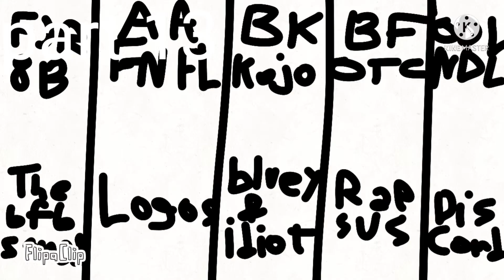BFE 1 Map (look at desc)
Not started: 🔴
In Progress: 🟡
Done: 🟢
Not taken yet: ⚫

Part 1: ⚫
part 2: ⚫
part 3: Debb28 🟡
part 4: Debb28 🟡
part 5: Gamer1CY 🔴
part 6: Gamer1CY 🔴
part 7: PersonPersonality 🟢
part 8: LeaveDOOMSDAY 🔴
part 9: ⚫
part 10: J.C.A.T.L.Y.T. [NUMA] [TPODCS] 🇯🇲 🟢
part 11: ⚫
part 12: ⚫
part 13: ⚫
part 14: ⚫
part 15: ⚫
part 16: TheNavyBomb🔴
part 17: ⚫
part 18: Pennimations🟢
part 19: ⚫
part 20: ⚫
part 21: ⚫
part 22: ⚫
part 23: DaBluey Fan 🟢
part 24: ⚫